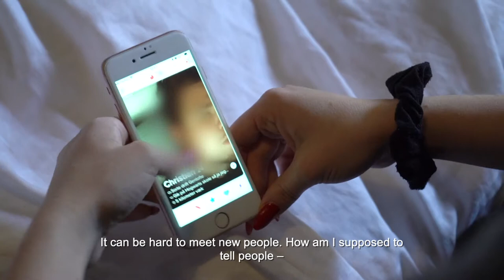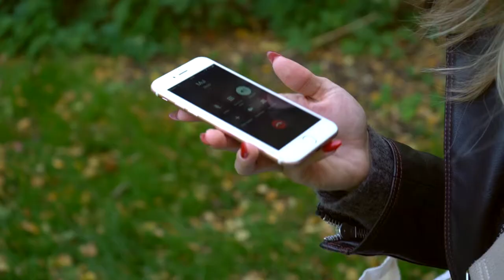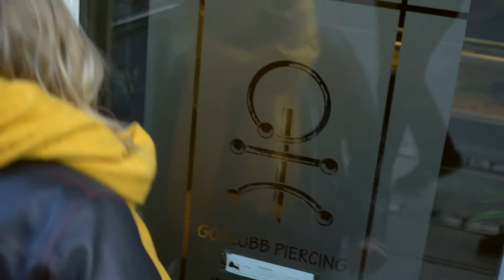Young and Sick - Short Documentary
Karoline was born with a heart failure and as 13 she was also diagnosed with a chronic liver disease called auto immune hepatitis. The medicine she has to take has quite a lot of side effects. Among others it is causing the face to swell from time to time do to fluids.
It can therefore sometimes be a challenge for Karoline to go out and meet the world and go on dates, when she does not feel her best self. At the same time, she does not want it to hold her back or define her. She does not want people to feel sorry for her or treat her differently, so she is sometimes holding back on telling people around her exactly how bad she feels. At the same time she has a need for people to understand and respect what she is dealing with.

Produced by August, Felix and Maja